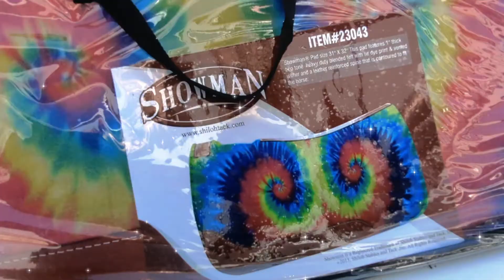A fun Saturday edit